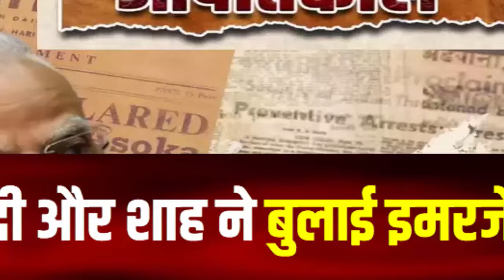Chaudhary Birender Singh और Brijendra Singh ने छोड़ी BJP, | Dushyant Chautala | Haryana News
Haryana News: एक तरफ जहां हरियाणा में जेजेपी-बीजेपी का गठबंधन (BJP-JJP Alliance) टूटने के कयास लगाए जा रहे है वहीं चौधरी बीरेंद्र सिंह (Chaudhary Birender Singh) ने अपनी ही पार्टी के खिलाफ मोर्चा खोल दिया हैं. चौधरी बीरेंद्र सिंह (Chaudhary Birender Singh) ने कई मुद्दों को लेकर हरियाणा की बीजेपी की मनोहर लाल खट्टर (manohar lal khattar) सरकार को जमकर घेरा. उन्होंने कहा कि प्रदेश में क्राइम का ग्राफ लगातार बढ़ता जा रहा है. हरियाणा में बीजेपी-जेजेपी का गठबंधन (BJP-JJP Alliance) टूटने की खबरें लगातार चर्चाओं में बनी हुई हैं. बीजेपी (BJP) अकेले जेजेपी (JJP) के गठबंधन से किनारा कर अकेले चुनाव लड़ना चाह रही है. बीजेपी (BJP) नेताओं को इस बार फिर 'मोदी मैजिक' (Modi Magic) चलने की उम्मीद है. इसलिए वो मोदी (Modi) के नाम का फायदा किसी दूसरी पार्टी (JJP) को नहीं देना चाहती है.2019 में पूर्ण बहुमत हासिल करने में चूक जाने के कारण दुष्यंत चौटाला (Dushyant Chautala) की पार्टी जननायक जनता पार्टी (JJP) से गठबंधन कर हरियाणा (Haryana) में सरकार बनाने वाली भाजपा (BJP) अब 2014 की तरह राज्य में गैर-जाट राजनीति की तरफ लौटने का मन बना चुकी है. भाजपा सूत्रों के मुताबिक, जजपा (JJP) नेता एवं गठबंधन सरकार में उपमुख्यमंत्री दुष्यंत चौटाला (Dushyant Chautala) को पार्टी की तरफ से यह इशारा कर दिया गया है कि अगर वह चाहें तो गठबंधन से बाहर जा सकते हैं, क्योंकि अब भाजपा (BJP) उन्हें कुछ भी नया देने को तैयार नहीं है. 2024 के लोकसभा चुनाव से पहले BJP और JJP के बीच अनबन की खबरें भी आने लगी हैं। हरियाणा में बीजेपी (BJP) और जेजेपी (JJP)के बीच खटास आनी शुरू हो गई है. बीजेपी (BJP) और सहयोगी पार्टी जेजेपी (JJP) के बीच बयानबाजी का दौर थमने का नाम नहीं ले रहा है. जेजेपी (JJP) का कहना है कि वह सभी 10 लोकसभा सीटों और 90 विधानसभा क्षेत्रों में चुनाव लड़ने की तैयारी कर रही है.